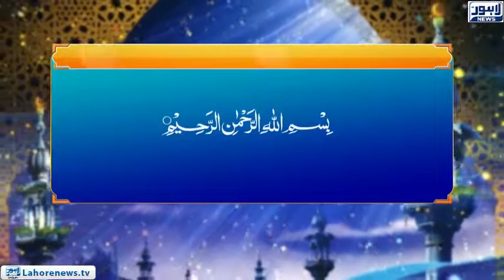Roshni - Masaib Say Kaisy Nimty (23)